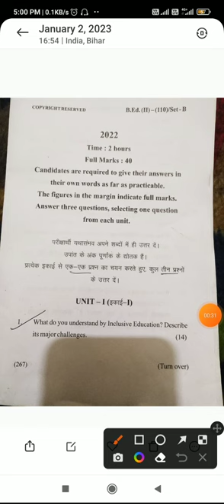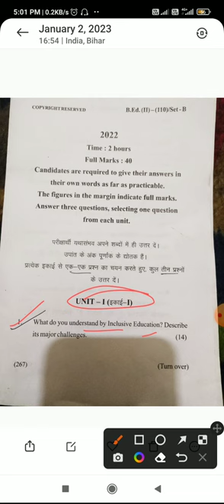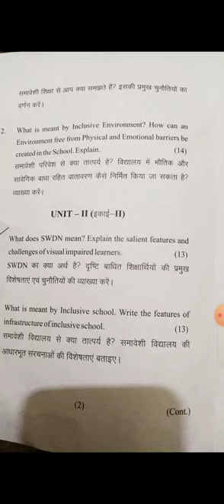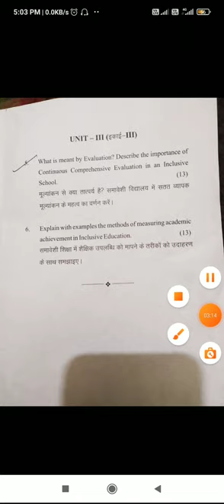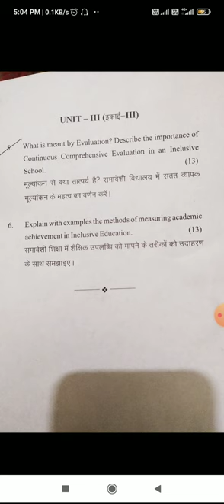MMHAPU , Patna B.ed 2nd year Creative an Inclusive School से पूछे गए प्रश्न।